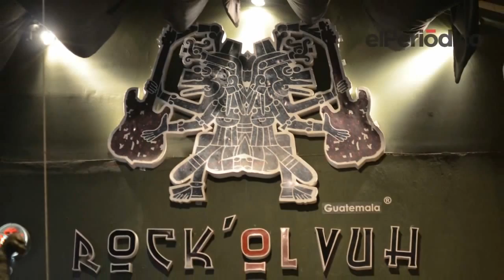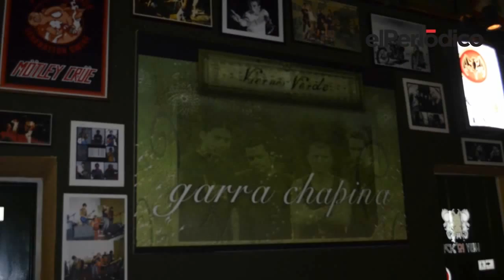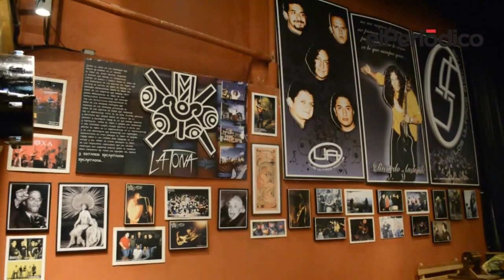Rock'ol Vuh abre de nuevo sus puertas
Rock'ol Vuh el museo del rock nacional, abrirà de nuevo sus puertas este sábado 06 de julio.
Carlos Alonzo / elPeriódico